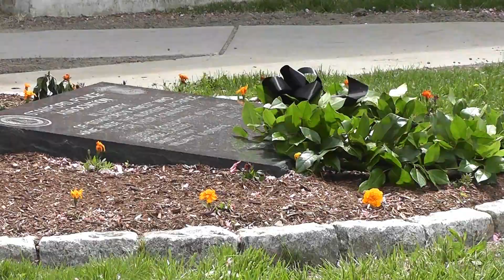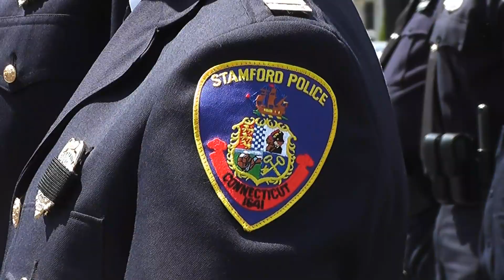Stamford Police and Government officials hold annual memorial for fallen officers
Stamford Police were honored at an annual memorial ceremony Wednesday morning outside the City's Police Department. The ceremony included the raising of the flag, a wreath presented in remembrance of those fallen, and the reading of the names of the four police officers who made the ultimate sacrifice to protect others (Andrew Louis Schlechtweg, George Kelly, David Troy, William McNamara). Speakers included Stamford Mayor David Martin, Chief of Police Jon Fontneau, Director of Public Safety Ted Jankowski, and Assistant Police Chief James Matheny.